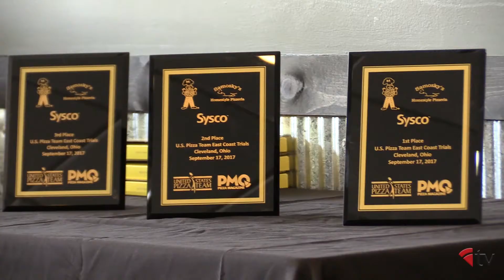United States Pizza Team: Northeast Gourmet Trials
Congratulations to Bradley Corbin - the winner of the Northeast Gourmet Trials! Now watch how he battled fierce competition. See what pizza edged out 19 other competitors.